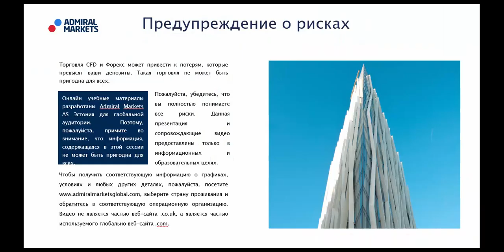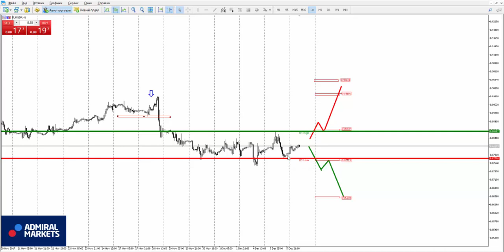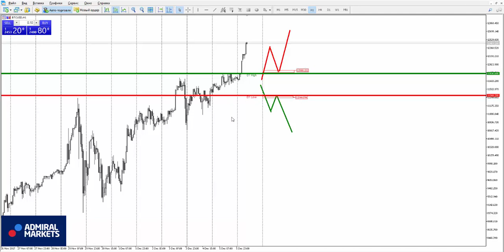Прогноз рынка форекс на основе системы Price Action с Романом Исаковым 6 декабря 2017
Еженедельный авторский вебинар, посвященный анализу текущей ситуации на рынке Акция по возврату спреда